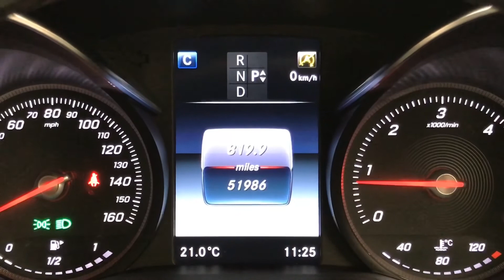Mercedes-Benz C Class 2.1 C250d AMG Line (Premium Plus) G-Tronic+ 4MATIC 5dr 17 REG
DUE TO COVID 19 - APPOINTMENT ONLY:

We Are Delighted To Offer This Superb  2017 / 17 REG Mercedes-Benz C Class 2.1 C250d AMG Line (Premium Plus) G-Tronic Very Rare 4MATIC Model  Presented In Stunning Metallic Black With Full Black Leather Interior And Supported By A Full Mercedes-Benz Main Dealership Service History And 2 Keys. This Car Is In Excellent Condition Both Inside And Out And Drives Exceptionally Well Indeed. MASSIVE SPECIFICATION INCLUDED: PANORAMIC GLASS SUNROOF + 4MATIC  4X4 + COMAND SATELLITE NAVIGATION + REVERSE CAMERA + UPGRADED BURMESTER SURROUND SOUND SYSTEM + KEYLESS ENTRY / START + AUTOMATIC XENON HEADLIGHTS + LASER LIGHTS + CRUISE CONTROL + ELECTRIC FOLDING DOOR MIRRORS + FULL BLACK LEATHER INTERIOR + HEATED / ELECTRIC AND MENORY SEATS +  STOP /START + BLUETOOTH / SMARTPHONE CONNECTIVITY + DYNAMIC DRIVE SELECT + SPORTS PADDLE SHIFT GEARBOX + FRONT AND REAR PARKING SENSORS + PRIVACY GLASS + ELECTRIC TAILGATE + 19" AMG POLISHED ALLOY WHEELS + MUCH MORE !, Black Full leather interior, Four wheel-drive, 5 seats, Black, 1 owner, 18in Alloy Wheels - AMG 5 Spoke Design - Painted Titanium Grey, 8.4in Colour Display - High-Resolution, AMG Bodystyling, ATTENTION Assist, Active Parking Assist Including PARKTRONIC, Agility Control Sports Suspension - Lowered by 15mm, Alarm System with Immobiliser and Interior Protection, Audio 20 CD, Automatically Dimming Rear View Mirror and Drivers Door Mirror, Bluetooth Interface for Hands-Free Telephone, Brake Calipers with Mercedes-Benz Lettering, Central Locking with Interior Switch - Automatic Locking and Crash Sensor with Emergency Opening Function, Collision Prevention Assist Plus, DAB Digital Radio Tuner, ESP - Electronic Stability Programme, Easy-Pack Automatic Powered Tailgate, Electric Parking Brake, Exhaust System - Visible Twin-Pipe Integrated into the Bumper, Front Seats - Electrical Height and Backrest Adjustment and Four-Way Lumbar Adjustment, Full LED Tail Lights, Headlamps - LED High Performance with Integral LED Daytime Running Lights, Heated Front Seats, Instrument Cluster with Two Tube-Design Round Dials and 5.5in TFT Multi-Function Display, Mercedes Connect Me - Standard Services, Mirror Package, Premium Plus Package, Rain Sensing Windscreen Wipers, Remote Boot Release, Reversing Camera, Roof Rails - Chrome, SPEEDTRONIC Cruise Control and Variable Speed Limiter, Seat Belts - Black, Seat Comfort Package, Seats - AMG Sports, Speakers with FrontBass, Sports Direct-Steer System with Speed Sensitive Steering, Steering Wheel - 3-Spoke Multi-Function AMG in Black Leather with Flattened Bottom Section and Chrome Inserts and Perforated Leather in Grip Area, Stowage Package, THERMATIC - Automatic Climate Control - Two-Zone, Tinted Glass All Round - Green, Top Surround of Side Windows in Polished Aluminium, Trim - Black Ash Wood, Two USB Ports and an SD Card Slot in Centre Console, Tyre Pressure Monitoring System, 12M  AA BREAKDOWN COVER   6M  WARRANTY    P/X WELCOME   FINANCE  AVAILABLE    AVIVA DRIVE AWAY COVER, £19,995